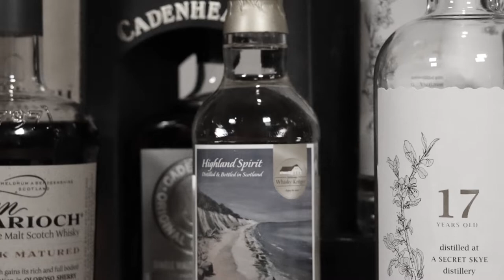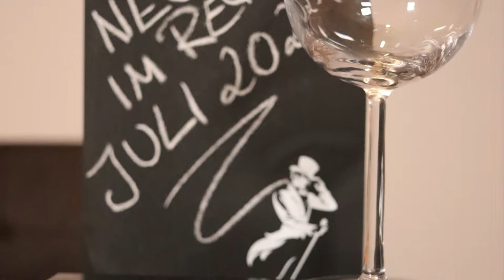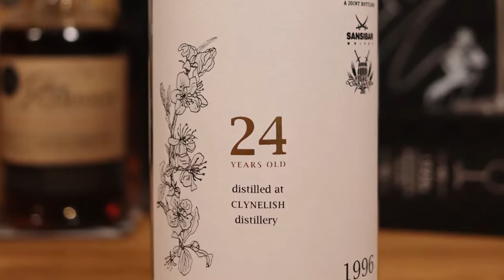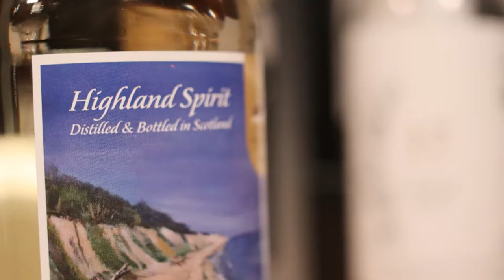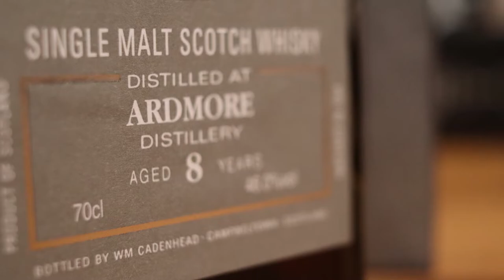Meine Neuzugänge im Juli 2021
4 Whiskys, 1 Spirit und 1 Glas. Das gab es diesen Monat neu bei mir im Regal. Heute nehme ich Euch mit auf die Tour durch die neuen Abfüllungen und erzähle etwas über meine Kaufentscheidungen.
Inklusive Versprecher bei 5:10 - ich meine natürlich "Secret Skye"!

0:00 Intro
0:36 Frage des Tages
1:34 1920s Blender's Glas
3:39 Secret Skye Distillery 17 Jahre deinwhisky.de / Sansibar
5:13 Clynelish 24 Jahre deinwhisky.de / Sansibar
7:35 Glen Moray 1 Jahr Highland Spirit Whisky Krüger
10:11 Ardmore 8 Jahre Cadenhead's
13:20 Glen Garioch 15 Jahre Sherry Cask Matured
16:09 Fazit & Outro